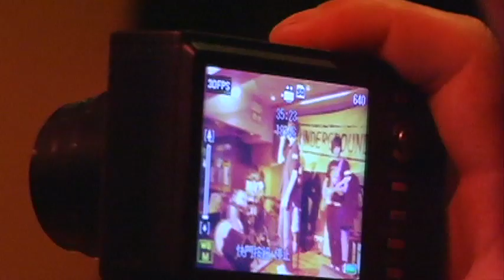Underground 5 years anniversary party - Summer Junkiez - Blow My Mind - live music hong kong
Summer Junkiez @ Underground 5 year anniversary party at California, Hong Kong, April 25, 2009

Song title: Blow My Mind

Anthony (vocal)
Jamez (guitar)
Fat Boy (bass)
Duck (drums)

To read their review performance at Underground 5 years anniversary party, please go
To read more reviews of Hong Kong bands performing live, please go

Filmed by Wain Yee
Edited by Wain Yee & Toson Chan